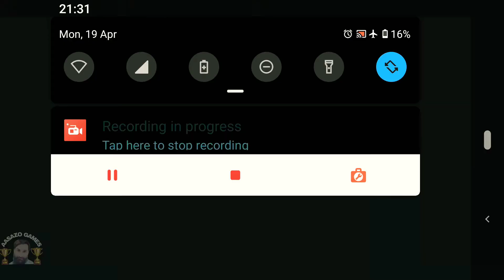PLANTS VS ZOMBIES-2 FAR FUTURE DAY-22 BY AASAZO GAMES